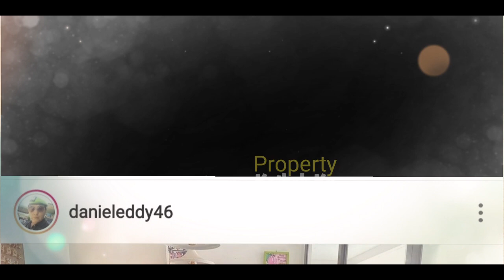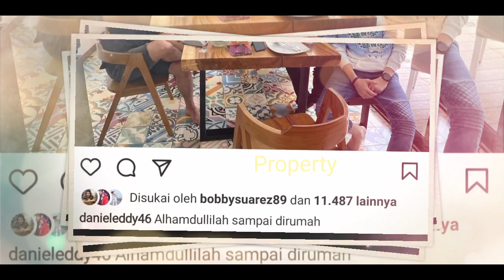Papa Daniel Tiba di JAKARTA‼️ Lesti TANCAP GAS Kangen⁉️ Billar UDAH Siap-siap WEEKEND❓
Jangan Lupa: _
Thankz!!..